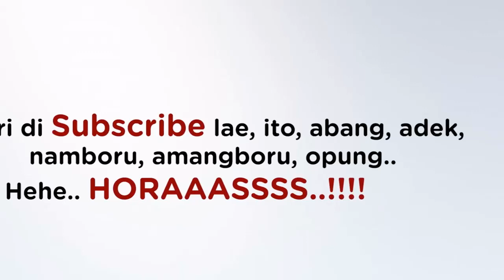LIVE STREAMING 3M EDISON SIBUEA - GANDA MANALU (Bersama Artis Batak Ibu Kota) - SESI 1 LAWAK HE HE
LIVE STREAMING 3M (MARENDE - MARLAWAK - MARHUA MUSE ATE)
9 AGUSTUS 2020
SESI 1 - LAWAK

EDISON SIBUEA - GANDA MANALU
B'VOICE - SHINE VOICE - SEKKET HOKKY SILITONGA - ROY SIBUEA - MARIDA NAINGGOLAN - LAUS SIMANJUNTAK

SELAMAT MENONTON. !

Apa Katanya Apa Kau Bilang Enterprise
Selamat menikmati, Horasss...!!!
Maju Terus Lagu - Lagu Batak
Maju Terus Lawak Batak
Maju Terus Budaya Batak